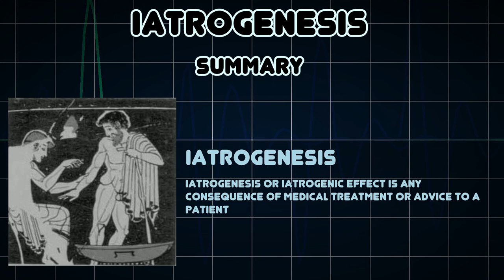Iatrogenesis (Medical Condition)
Symptoms, risk factors and treatments of Iatrogenesis (Medical Condition)

Iatrogenesis or iatrogenic effect is any consequence of medical treatment or advice to a patient